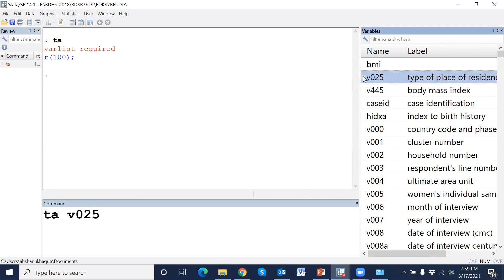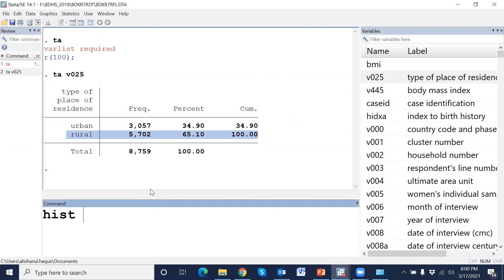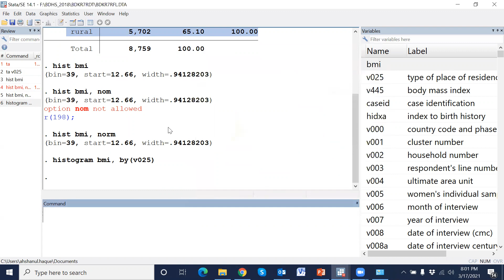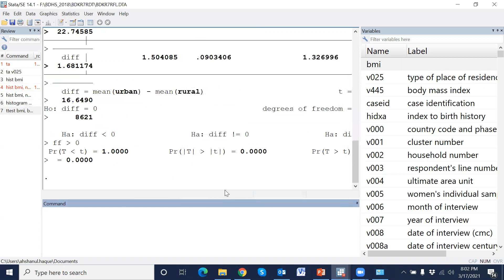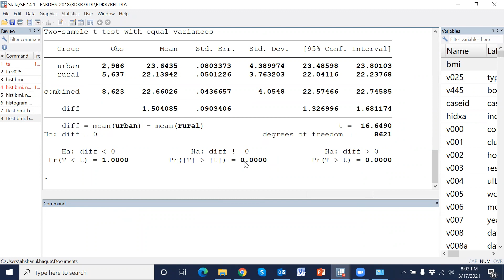STATA: t-test for two independent sample means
t-test for two independent sample means in stata. I used BDHS 2017/18 data as example data set. Bangla lecture
BDKR7RFL.DTA
gen bmi =v445/100
hist bmi
hist bmi, norm
histogram bmi, by(v025)
ttest bmi, by(v025)